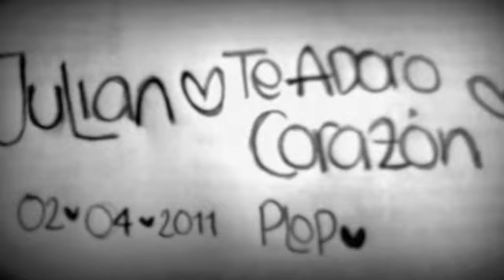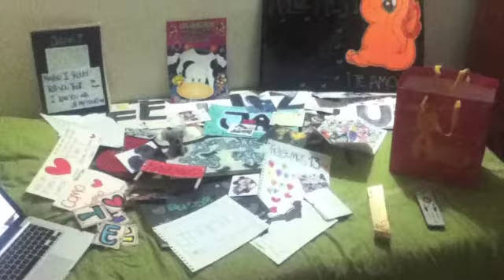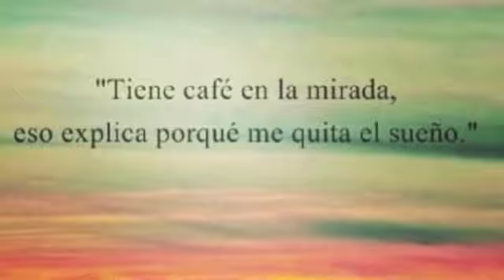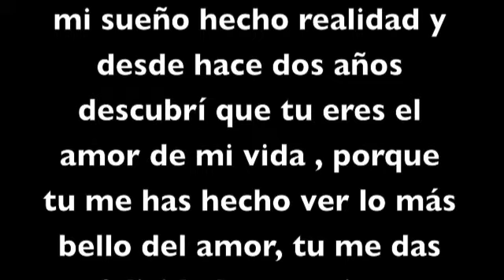A thousand years-let me love you